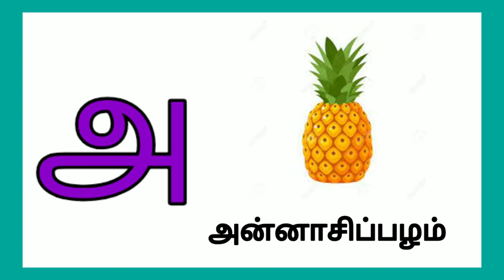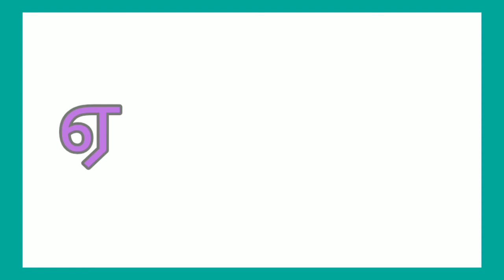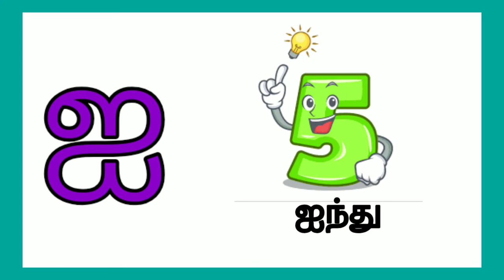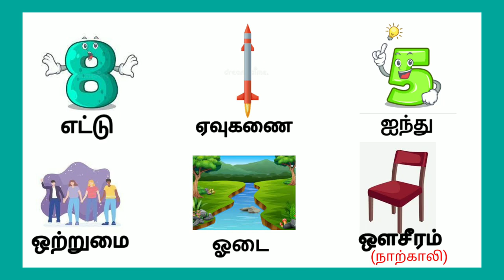உயிர் எழுத்துக்கள்/Uyir Ezhuthukkal in tamil/Saye art and craft/அடிப்படை தமிழ்/Kids Learning Videos